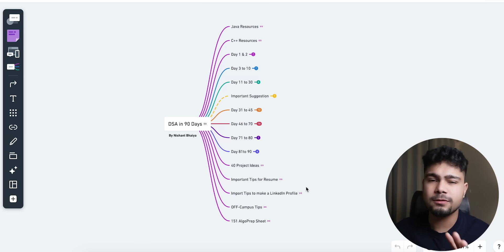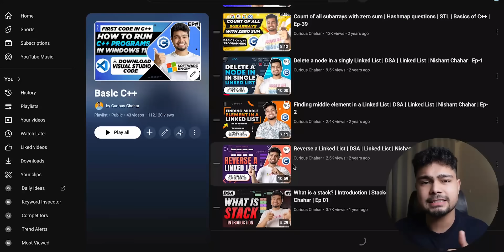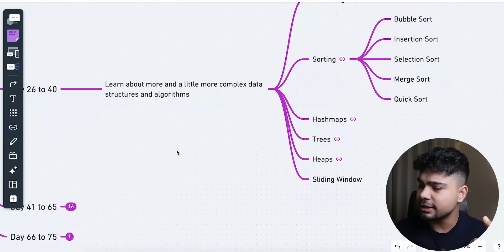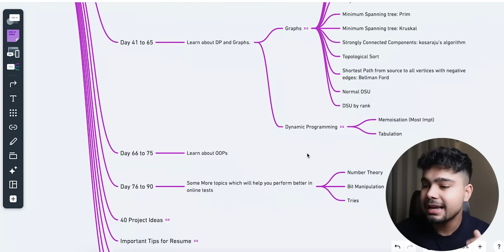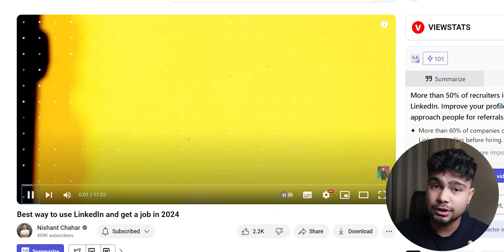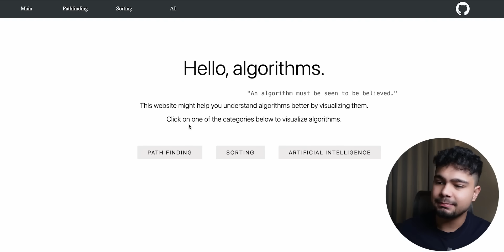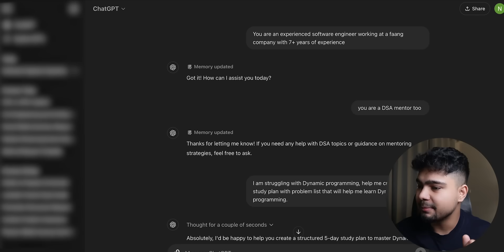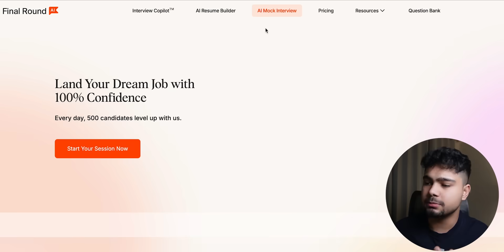3 Months DSA Roadmap! 🔥 Beginner to Advanced Level! | How to use AI and start from zero & get a JOB!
In this video, I prepared a DSA Roadmap and made it into a 3-month journey to rock Data Structures and Algorithms (DSA)! Whether you're new to this or polishing your skills, this roadmap's got your back. Let's navigate the DSA world together and crush it!

It also has many tips around AI and how you can actually use it

Let's make coding fun and exciting! 🚀

🔰 Here is the DSA ROADMAP to get your dream placement and internship!